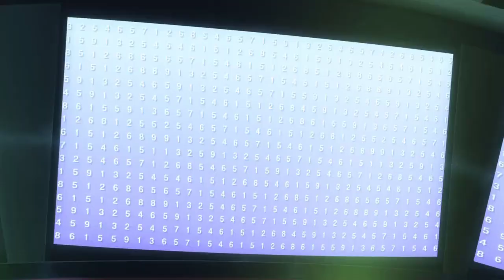20 Ocak 2019 Beyblade Crawlerz Vs Parçalayıcılar Takım Turnuvası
Kuzenler Vlog Kanalı'ndan Ağacan Karaca'nın, 20 Ocak 2019'da King House Kafe'de gerçekleştirdiği takımlı Beyblade turnuvasının, belgesel tadında geçen videosu karşınızda. Beyblade Crawlerz Takımı'yla Parçalayıcılar Takımı'nın oyuncularını tanıyalım:

Beyblade Crawlerz Takımı
Emlakçı Oytun Mertol
Umut Ali Cankurt
Jin Karuhama

Parçalayıcılar Takımı
Tuna Eyüpoğlu
Ağacan Karaca
Kaan Yüceyurt

Katılımcılara su ve pizza armağan eden Ağacan Karaca'ya bu bonkörlüğü nedeniyle teşekkürlerimi sunuyorum. İyi izlenceler diliyorum, yorumlarınızı bekliyorum...

Turnuva sırasında çalan şarkılar sırasıyla;

Beyblade - Let It Rip
Beyblade - Let's Go Beybladers
Beyblade - Never Gonna Take Me Down
Beyblade - Rise Above The Storm
Beyblade - Round and Round Heavyweight Generation Beyblade
Beyblade - Swing Low
Beyblade - Underdog

Kapanışta çalan şarkı: Kieran King & Oytun Mertol - Brothers From Another Mother